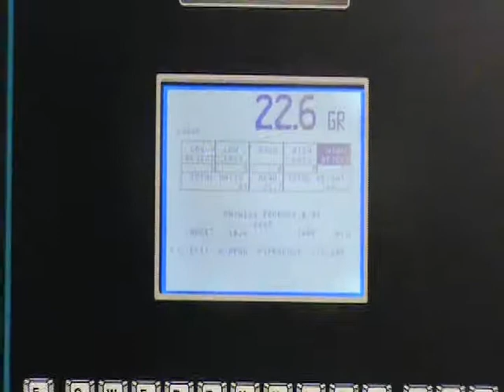TSC 350 with Diverter Reject | Thompson Scale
- Thompson Scale is a leading manufacturer of checkweighing systems, packaging machinery controls, & custom production scales. Our company has provided the packaging & manufacturing industries with highly accurate & reliable checkweighing systems for over 35 years.